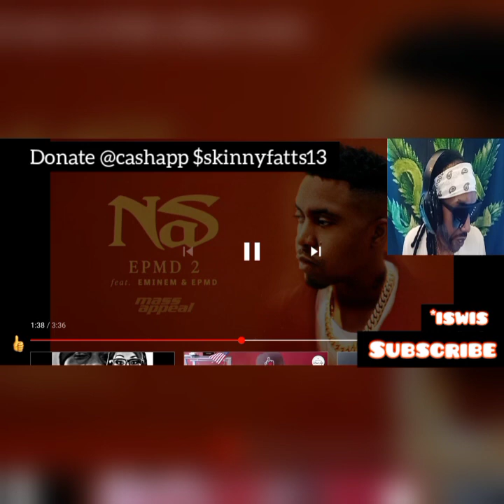Nas - EPMD 2 ft. Eminem & EPMD (reaction) WHY EM DO'EM LIKE DAT?!